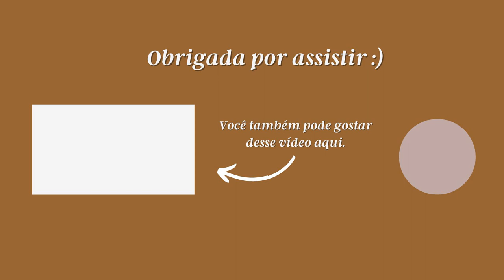AS SUAS LIMITAÇÕES SÃO UMA BÊNÇÃO | UMA VIDA VASTA, ASHLEY HALES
Oi, pessoaaal!
No vídeo de hoje, falo sobre uma das melhores leituras dos últimos tempos: o livro Uma vida vasta, da autora Ashley Hales.
O livro fala sobre como as nossas limitações não são uma maldição pós-queda. Antes, elas são bençãos de Deus para as suas criaturas.